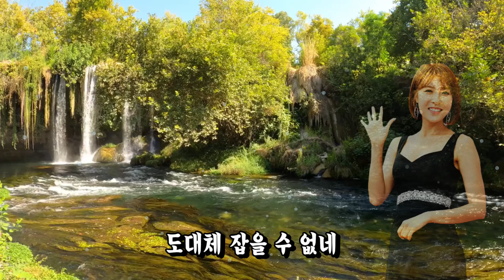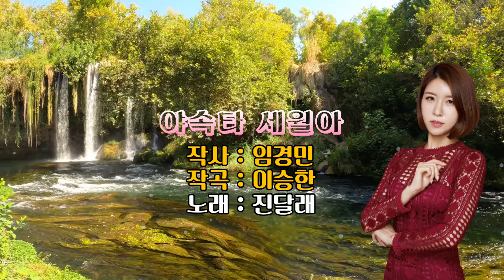야속타 세월아 / 진달래 [2020 신곡]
◈ 가수 진달래 / 야속타 세월아 ◈
작사 임경민 / 작곡 이승한 / 노래 진달래